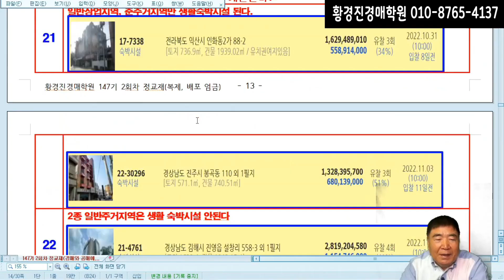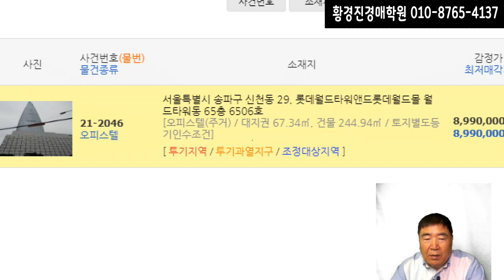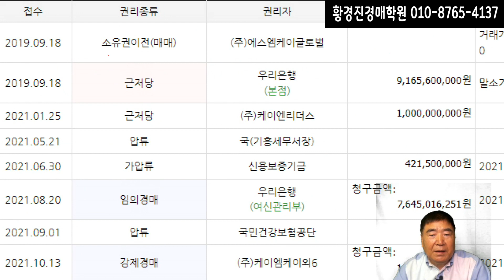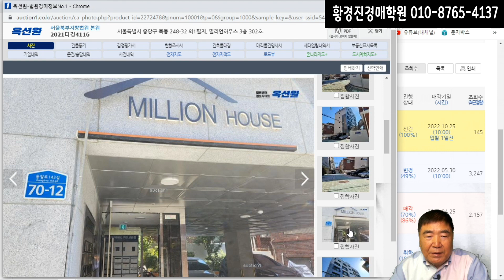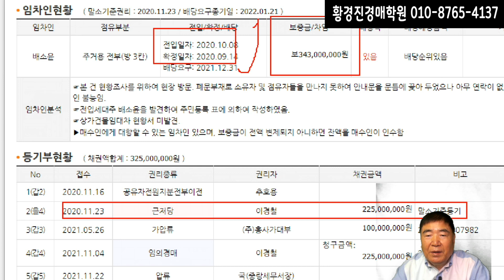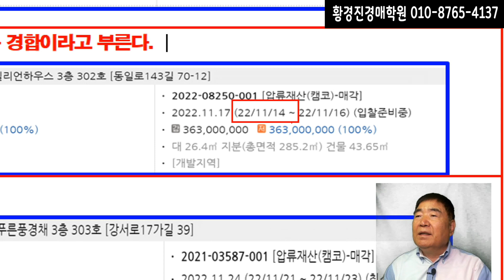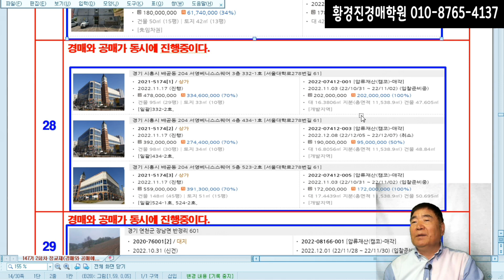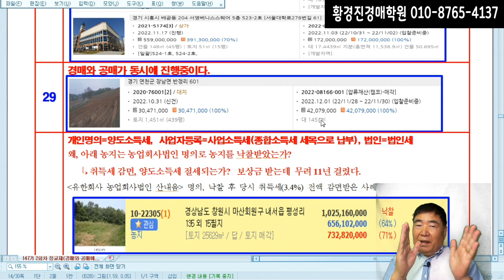1449강. 경·공매가 동시 진행일 때 권리분석 방법은?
동일한 물건이 경매와 공매가 동시에 진행중이다. 이를 경합이라고 부른다.
↳이때에는 누가 먼저 낙찰 받았는가 보다 잔금을 먼저 납부하는 자가 최종 소유자가 된다.